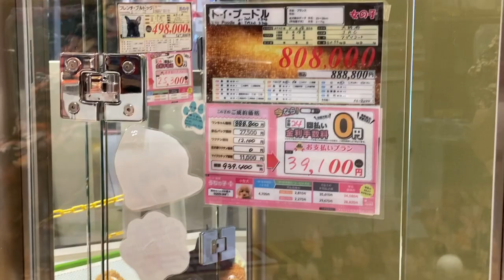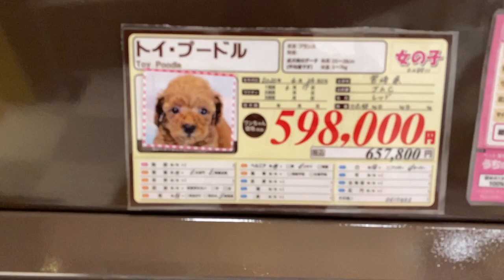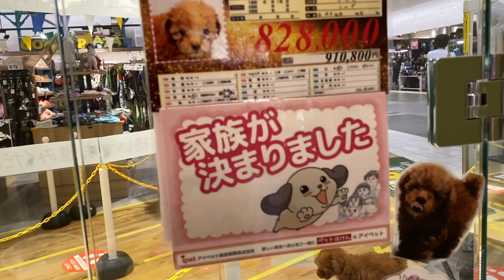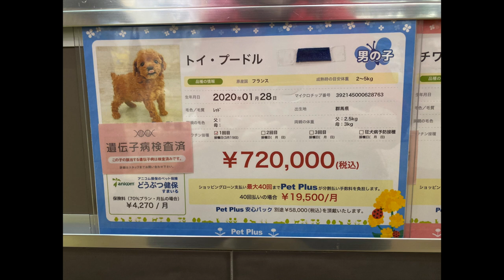Dog Prices in Japan [more than $8,000 for a Toy Poodle?] |PET VLOG EP.5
Snowy was born on November 16th, 2019.
We met and brought him to our house on January 12th, 2020.
Snowy was sold for ¥337,634 (about USD 3,200) at Century Pet nearby our house in Osaka. The package comes with dog food, crate and portable water bottle for crate cafe, heating pad, potty pad and sheets, premium milk, toy, blanket and bed.
We were supposed to see the staff tried to inform us Snowy's bad code number after scanning the back of his neck. We spent over an hour listening to staff's instruction and we were given a lot of documents after buying Snowy.
Snowy was 3 months old at the time.
Snowy's shedding period is during his 4~5 Months Old.
If you have any questions regarding how to raise a puppy in Japan, please do not hesitate to write down your questions in the comment box below. I would be very happy to answer.

ລ້ຽງຫມາຢູ່ຍີປຸ່ນ 🐶🇯🇵
ພັນໂພເມລານຽນ ລາຄາ $3,200
(ສີດວັກຊີນ 3ເທື່ອ ເທື່ອລະ $100)
ແພັກເກັດມາພ້ອມກົງ, ເຕົ້ານໍ້າ, ເບາະນອນ, ຜ້າຫົ່ມ, ແຜ່ນເຮັດຄວາມຮ້ອນ, ອາຫານ, ນົມ, ແຜ່ນຝຶກຂີ້ຍ່ຽວ ແລະ ເຈ້ຍຊຶມຊັບ
ພ້ອມເອກະສານອື່ນໆ ອີກຫລາຍຢ່າງ.
ຊື້ຫມາແລ້ວ ຕ້ອງໄດ້ນັ່ງຟັງພະນັກງານຖ່າຍທອດຂໍ້ມູນການລ້ຽງຫມາຫລາຍກວ່າ 1ຊົ່ວໂມງ ສົ່ງທ້າຍດ້ວຍການສະແກນຄໍຫມາເຊັກລະຫັດບາໂຄດ.
ວິວັດທະນາການຈະເລີນເຕີບໂຕຂອງຫມາພັນໂພເມລານຽນແຕ່ອາຍຸ 3ເດືອນ ~ 6ເດືອນ (ລວມຊ່ວງປ່ຽນຂົນ) ລວມຢູ່ໃນວີດີໂອນີ້.
ສຳລັບແຟນໆຫມາພັນໂພເມລານຽນ